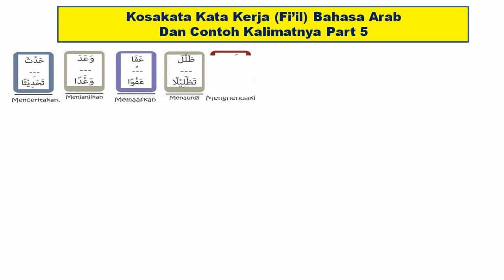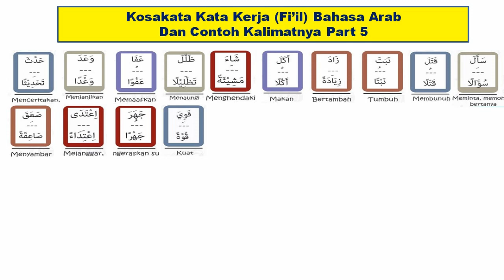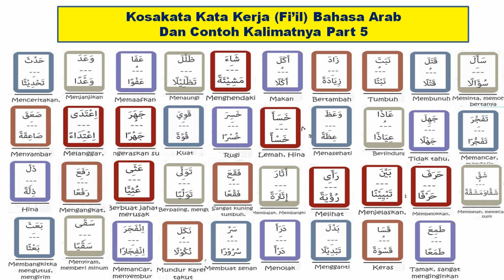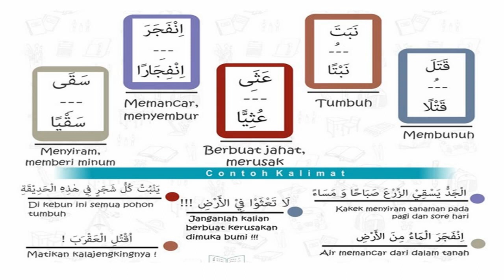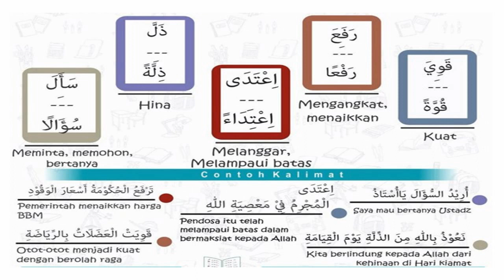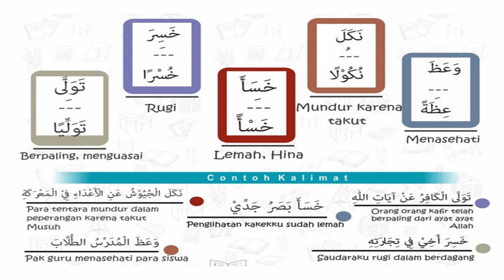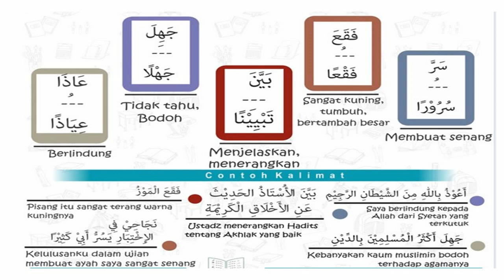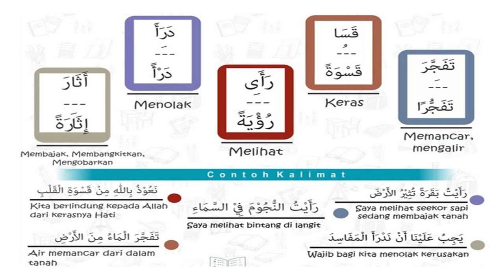KOSAKATA KATA KERJA (FI'IL) BAHASA ARAB DAN CONTOH KALIMATNYA PART 5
Belajar bahasa arab tentang kata kerja (fi'il) dan contoh kalimatnya serta cara pengucapannya part 5. Belajar bahasa arab untuk santri, siswa, mahasiswa dan umum. Belajar mufrodat bahasa arab tentang fi'il madhi dan masdar.